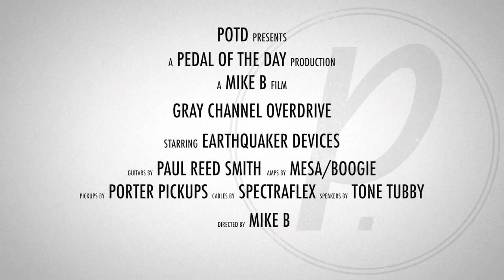EarthQuaker Devices Gray Channel Overdrive Guitar Effects Pedal Demo Video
This is a demo video of the Gray Channel Overdrive effects pedal from EarthQuaker Devices performed and produced by Pedal of the Day. for more effects pedal reviews and demos, and be sure to check out more of the videos here on our YouTube channel before you leave. Cheers!